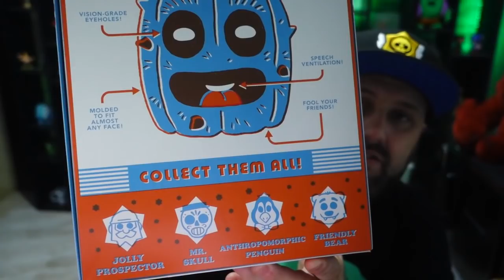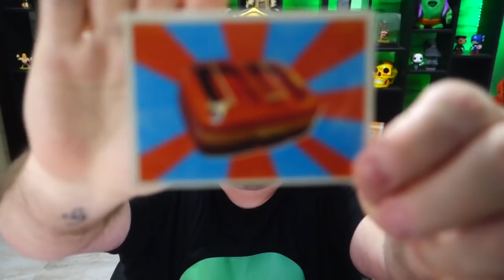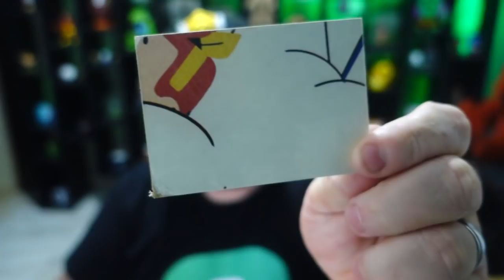STARR PARK CHEGOU AO BRAWL STARS!!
STARR PARK CHEGOU AO BRAWL STARS!! QUER SABER COMO VAI SER ESSA LOUCURA, ENTÃO ASSISTA AGORA AQUI NO CANAL BRUNO CLASH!!